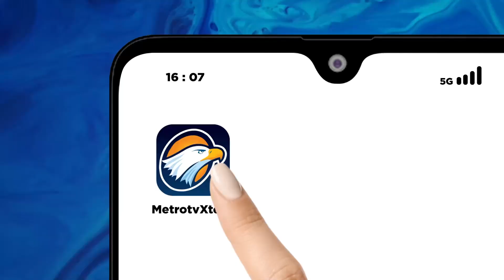Gratifikasi Seret Wamenkumham Eddy Hiariej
MetroTV, Gratifikasi Seret Wamenkumham Eddy Hiariej